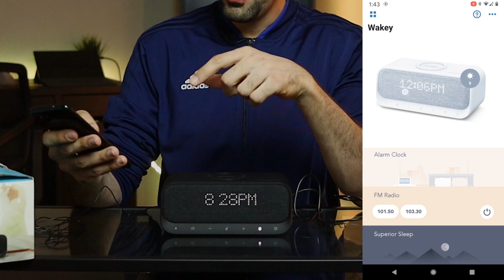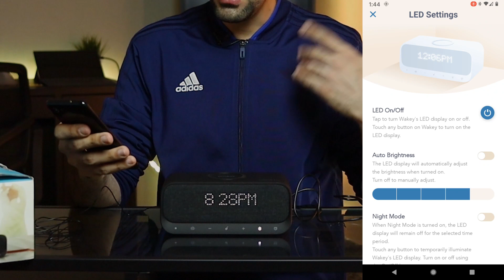تقنية رهيبة من أنكر I ليس بنك طاقة !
فتح صندوق وتجربة منتج رهيب من شركة أنكر
ANKER Wakey All in One